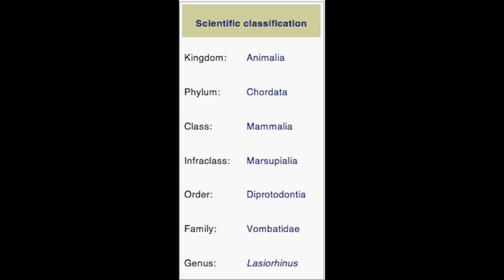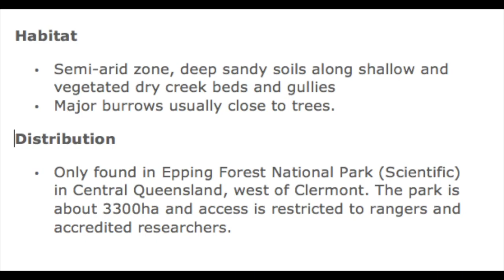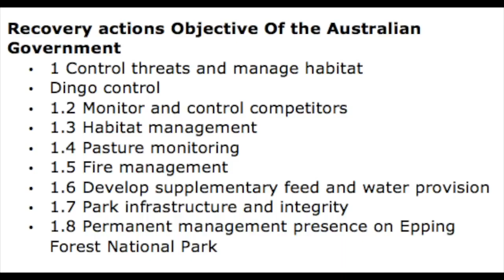Hairy Nosed Wombat - Max Morgan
MAX MORGAN